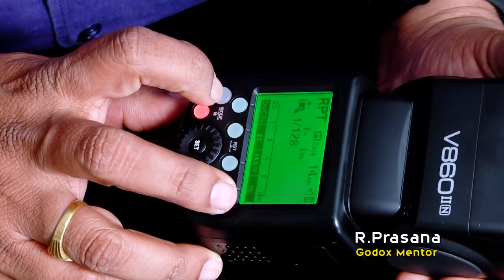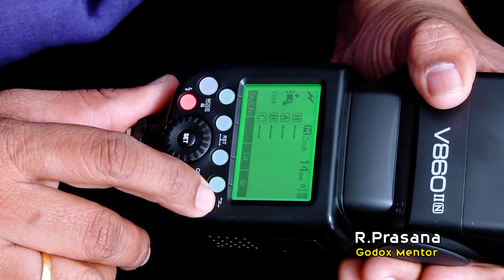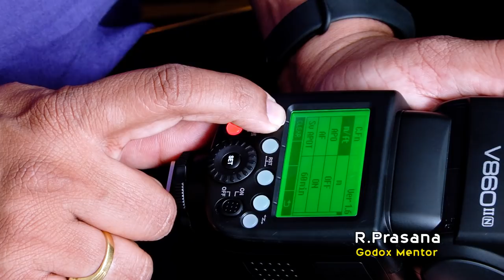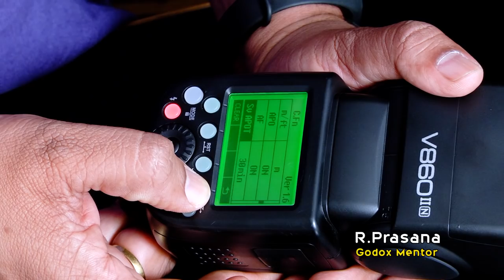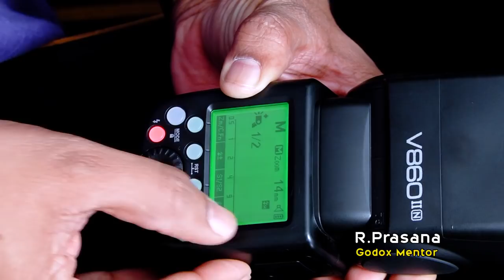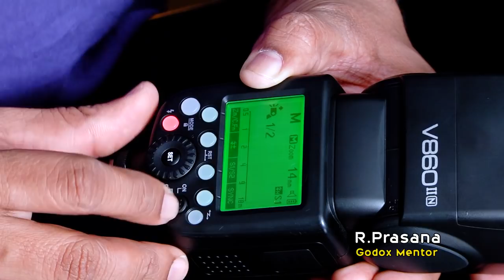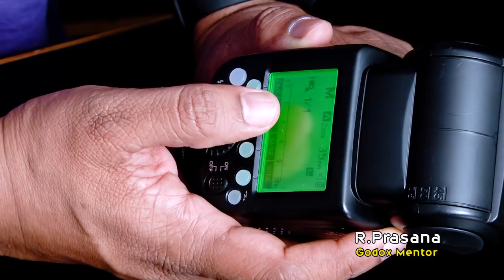GODOX V860 II SETTINGS| TAMIL PHOTOGRAPHY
In this video i explain about  Godox V860 II flash options in Tamil by R.Prasana, Brand Ambassador, Godox India